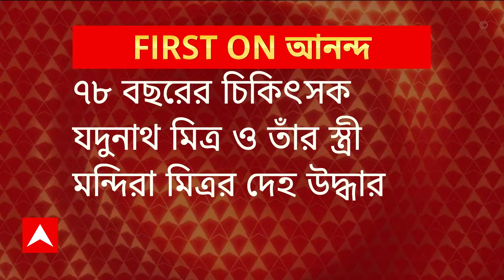Train Services: সকাল থেকে হাওড়া-ব্যান্ডেল মেন লাইনে ব্যাহত ট্রেন চলাচল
কাজের দিনে, ফের দুর্ভোগের শিকার হলেন ট্রেনের যাত্রীরা। পূর্ব রেলের হাওড়া-ব্যান্ডেল মেন লাইনে সকাল থেকে ব্যাহত ট্রেন চলাচল। রেল সূত্রে খবর, ভোর সাড়ে ৫টা নাগাদ ফাঁকা কাটিহার-হাওড়া এক্সপ্রেস হাওড়ার টিকিয়াপাড়া কারশেডে নিয়ে যাওয়ার সময়, কারশেডের কাছে রেল লাইনের সিগন্যাল পয়েন্টে বিস্ফোরণ হয়। তার জেরে ব্যাহত হয় হাওড়া স্টেশনের ১-৬ নম্বর প্ল্যাটফর্মে ট্রেন চলাচল। যুদ্ধকালীন তৎপরতায় মেরামতি করে ঘণ্টাদুয়েক পর, সকাল সাড়ে ৭টা থেকে ফের ট্রেন চলাচল স্বাভাবিক হয়। এর জেরে বাতিল করা হয় ২২টি লোকাল ট্রেন। ব্ল্যাক ডায়মন্ড এক্সপ্রেস, গণদেবতা এক্সপ্রেস-সহ বেশ কয়েকটি ট্রেন দেরিতে ছেড়েছে।